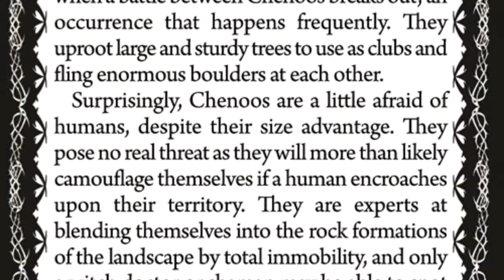Story Spark Cards Mythical Creatures Deck: Chenoo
**LAUNCHING 1st AUGUST ON KICKSTARTER**
Story Spark Cards Mythical Creatures Deck are 50 illustrated cards for writers, games masters for role-playing games, storytellers, Art, Drama and English teachers, and lovers of precious things!

Story Spark Cards are storytelling tools that describe and illustrate familiar and not-so familiar traditional Mythical Creatures found in folklore and legends around the world.

Click on the 'Notify me on launch' button to make sure you grab your deck on the 1st of August!

GRAB THE EARLY BIRD OFFER AND GET £5 OFF! A MONSTROUS DEAL!
Yes, for the first 3 days after launch, everyone who backs the project gets £5 off a deck of Story Spark Cards Mythical Creatures Deck! Fantastic news! Pledge on the EARLY BIRD REWARD to get your discount.

So make sure you click 'Launch on notification' button to get your deck and the MONSTROUS savings!

Launching on Kickstarter 1st August!

Pledge on the EARLY BIRD REWARD to get your discount!